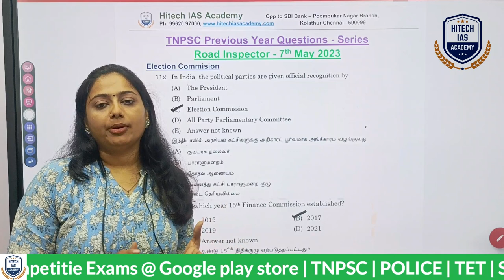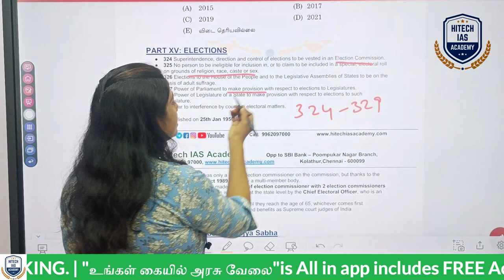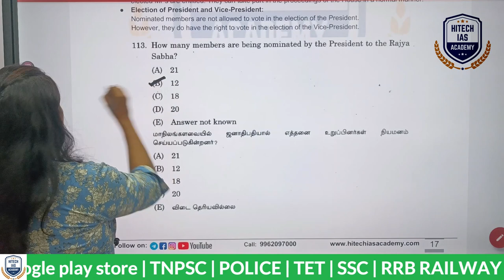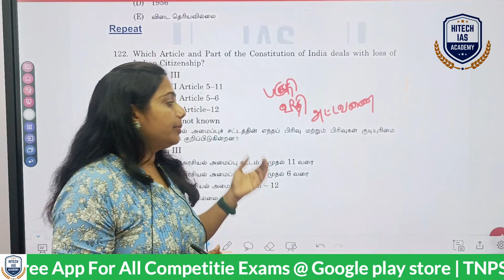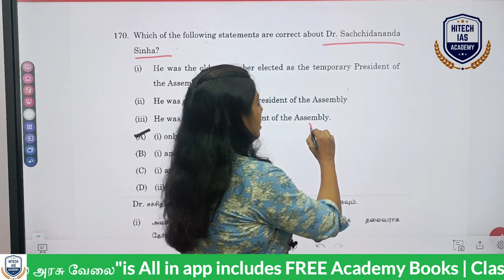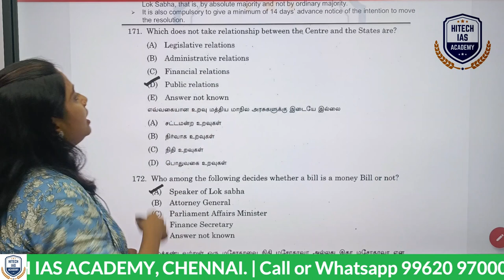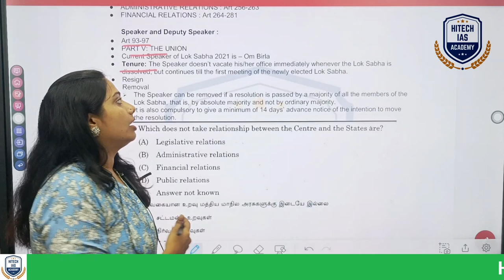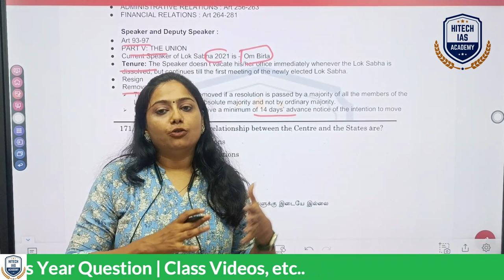INDIAN POLITY | TNPSC Previous Year Question 2023 ROAD INSPECTOR Tamil English | HITECH IAS ACADEMY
🔥 Regards
Hitech IAS Academy